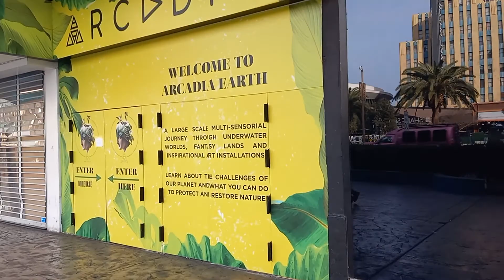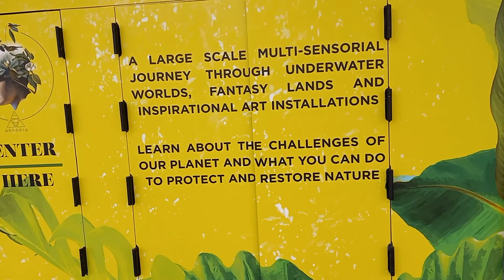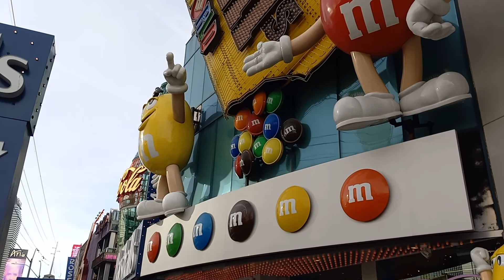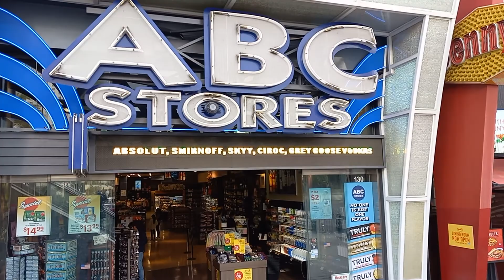LAS VEGAS STRIP EXERCISE WALK- MONDAY JANUARY 17, 2022 8:15 AM